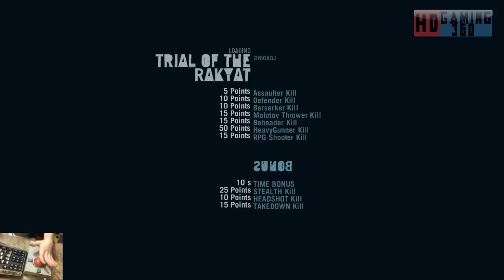Far Cry 3 - Walkthrough Part 9